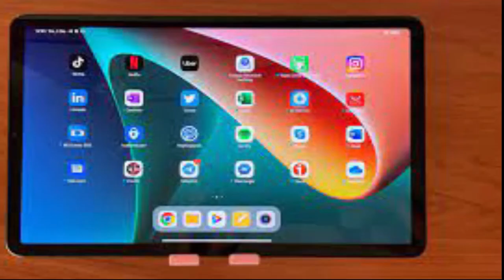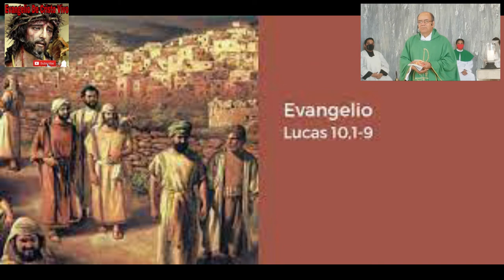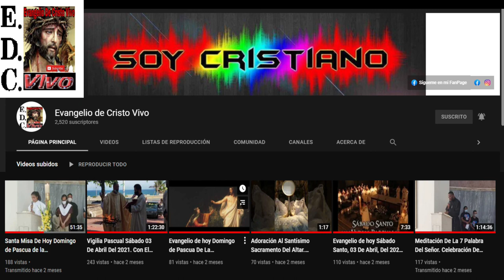Evangelio De hoy martes 18 De octubre Del #2022 Fiesta De san